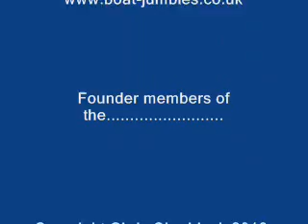PORTSMOUTH BOAT JUMBLE.wmv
A short video of the Portsmouth Boat Jumble held annually in August at Fort Purbrook, Portsdown Hill Rd. Cosham, Portsmouth, Hampshiore P06 1BJ by Chaddock & Fox Promotions. For more information on this and our other ten shows